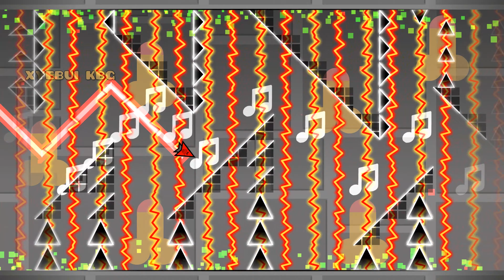THE GOLIE BLYADI SERIES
Легендарная серия уровней.

Golie Blyadi - 00:00
Golie Blyadi II - 02:35
Golie Blyadi III - 05:26